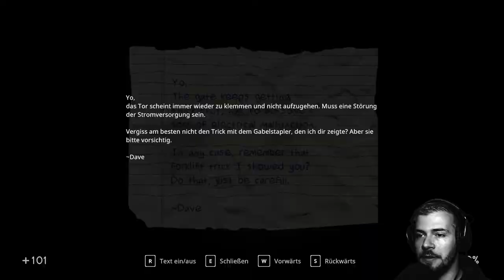In Sound Mind 🐈‍⬛ Gameplay Deutsch | Let´s Play | 09 - ACHTUNG, KALT!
---Let´s Play In Sound Mind---

---Spielinformationen

Titel: In Sound Mind
Entwickler: We Create Stuff
Publisher: Modus Games
Plattform: PC, Xbox, Playstation, Nintendo Switch